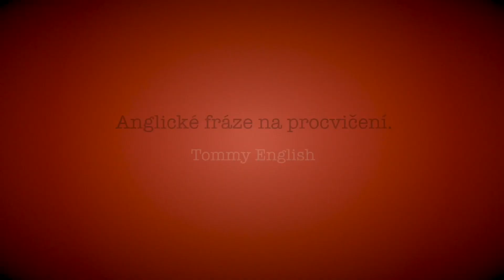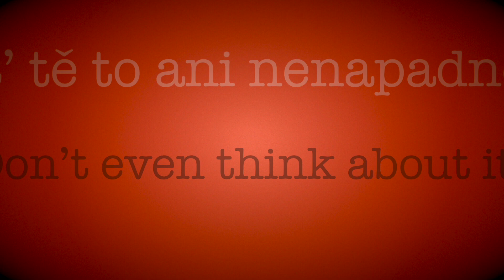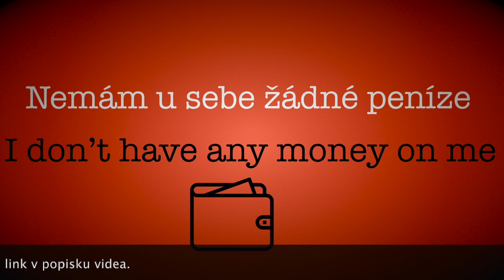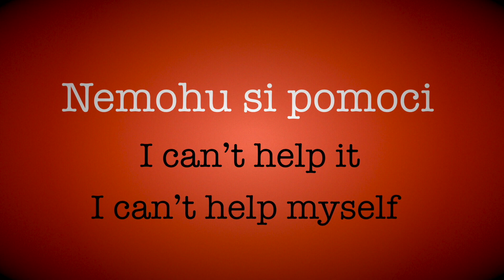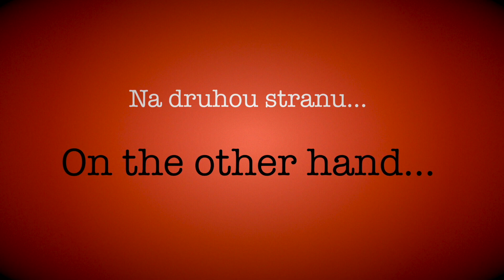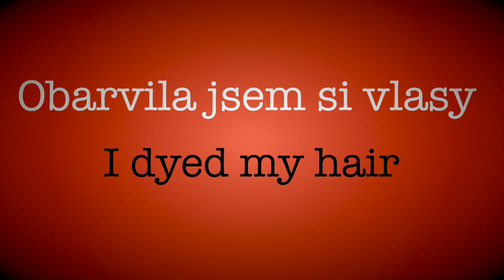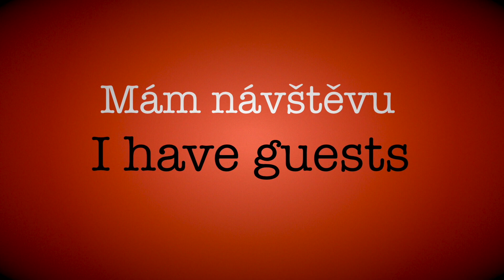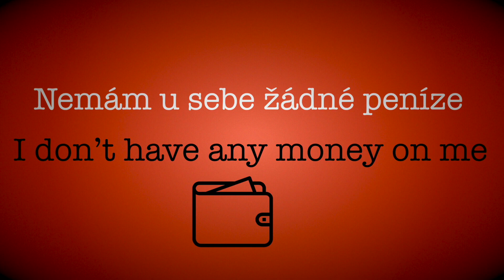Angličtina na procvičování - pro samouky - Tommy English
Angličtina na procvičování. Dnes se podíváme na další zajímavé a užitečné anglické fráze a věty ze života. Procvičíme si hovorovou angličtinu a budeme překládat z češtiny do angličtiny.
Jestliže se vám videa líbí, tak neváhejte a odebírejte videa na kanále Tommy English, další videa už jsou na cestě.

Pokud byste rádi poslouchali videa i tam kde není signál, bez reklam a bez nutnosti dat, tak většina videí je ke stažení v audio formátu ZDE